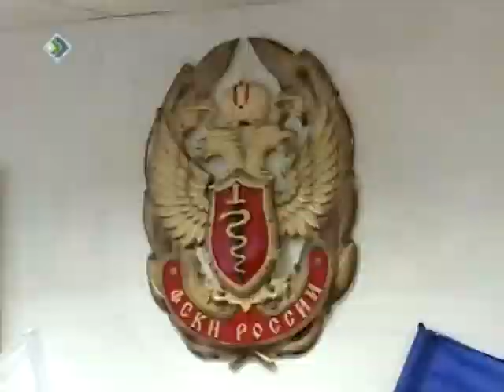Расширенное заседание коллегии Госнаркоконтроля